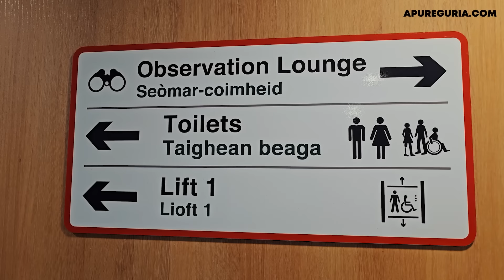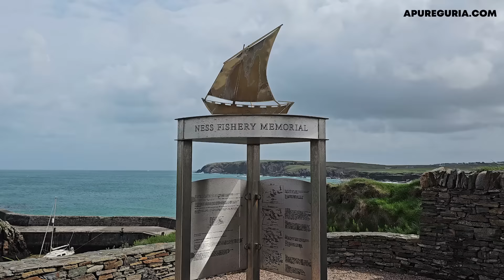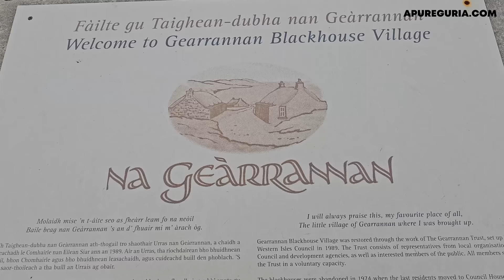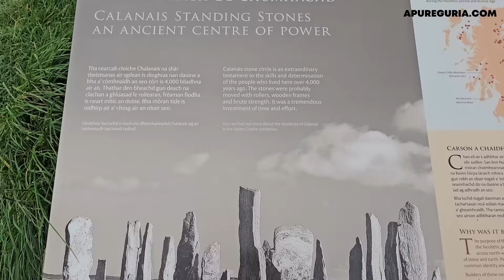O CARIBE SECRETO DA ESCÓCIA: praias azuis das ilhas de Lewis e Harris desconhecidas dos brasileiros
As ilhas de Lewis and Harris estão localizadas nas Hebridas Exteriores, um arquipélago na costa Oeste da Escócia. Um lugar encantador!

Em  Lewis and Harris você encontra atrações incríveis como as Callanish Stones, praias azuis como Luskentyre beach e Bostadh Beach, resquícios vikings, penhascos e cenários de outro mundo!

 Sem falar em muitas ovelhas, vaquinhas de franja, poneis de casaco, puffins e até orcas!

Acompanhe a minha jornada nesta rota das Ilhas Lewis and Harris,, uma beleza selvagem e intocada que surpreende mesmo quem já mora aqui há anos, como eu!